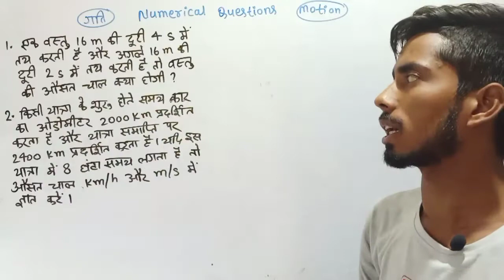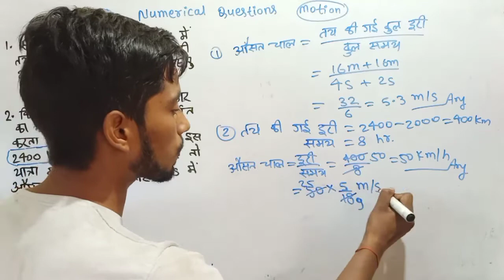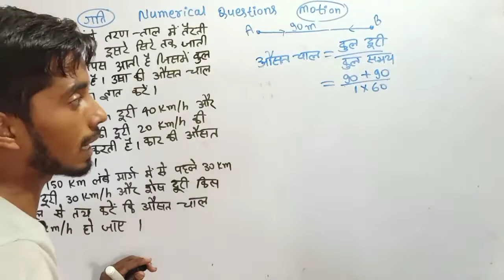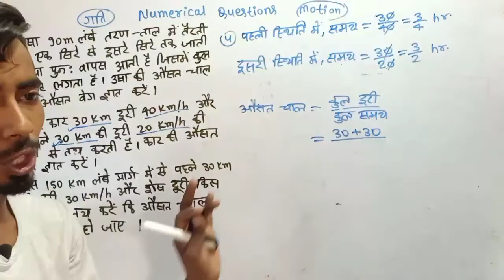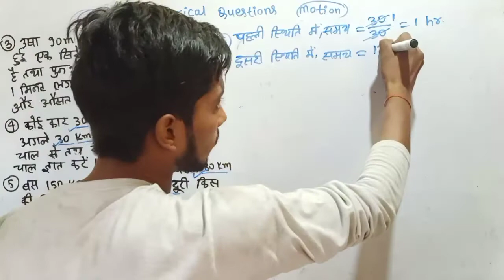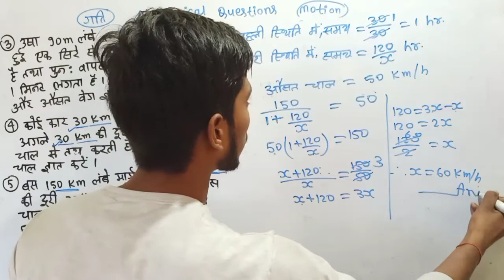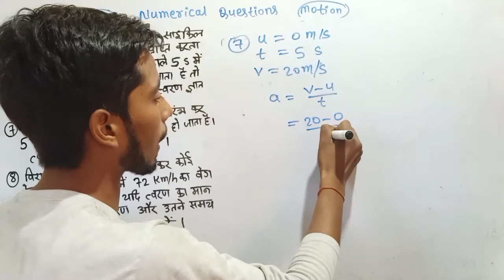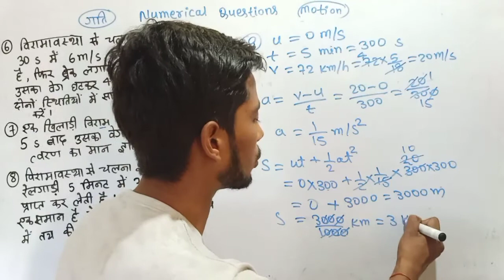class 9 के दूसरे chapter "गति" के प्रमुख numerical questions (आंकिक प्रश्न) का प्रैक्टिस करें,part-1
hii

मैं इस वीडियो में क्लास 9th के दूसरे चैप्टर "गति" के important numerical questions का practice कराया हूँ
part:- 1

पिछला वीडियो
गति के तीनों समीकरण को proof करना सीखें